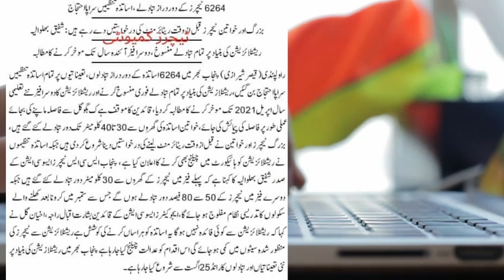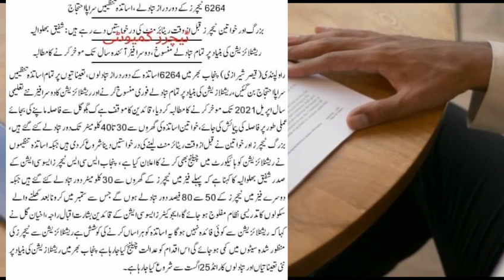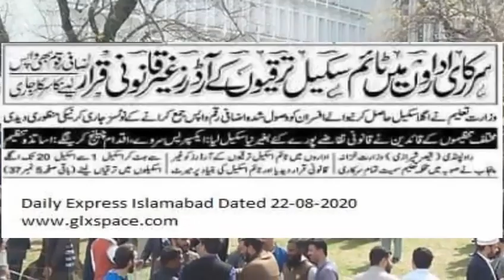Times Scales Withdraw l Rationaliztion Phase 2 for Govt Teachers l Tranfer Clerical Staff l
Times Scales Withdraw l Rationaliztion Phase 2 for Govt Teachers l Tranfer Clerical Staff l All Government Notifications , Update News , Scholarship and Education News for Government Employees in All Pakistan.
VIEW NOTIFICATION.